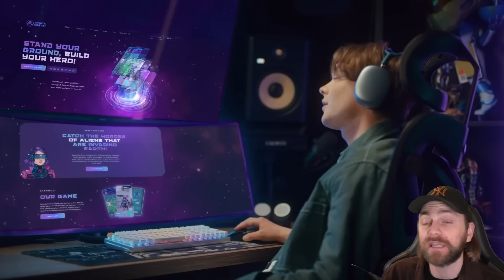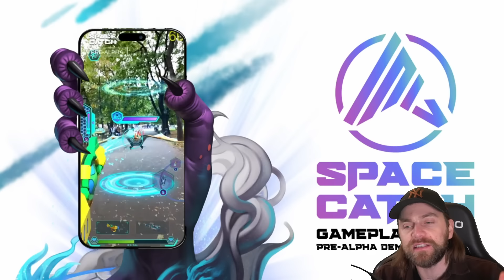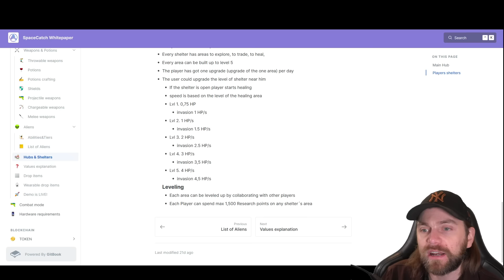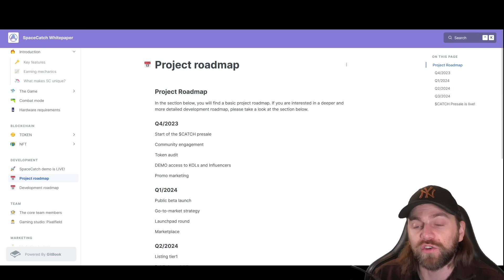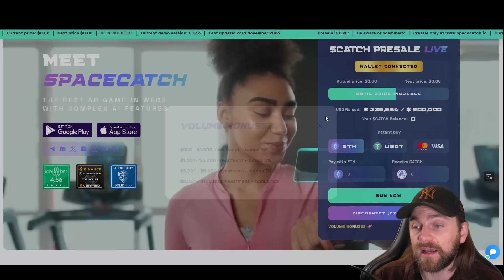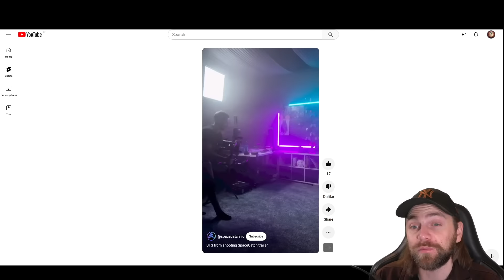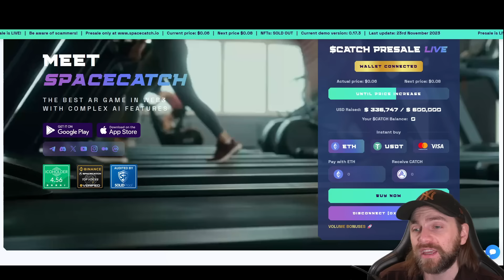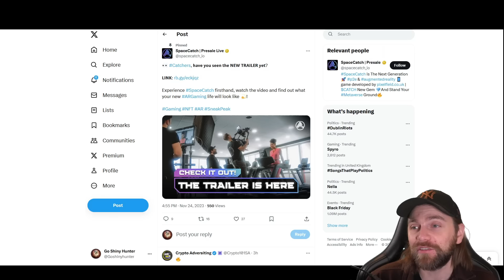New WEB3 AR game set to do BIG things in next BULL RUN! - SPACECATCH!